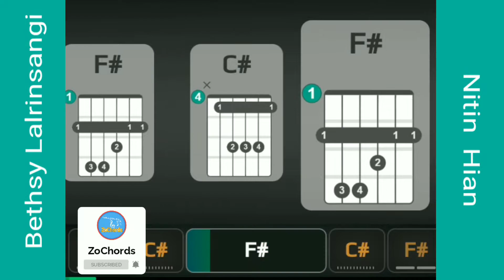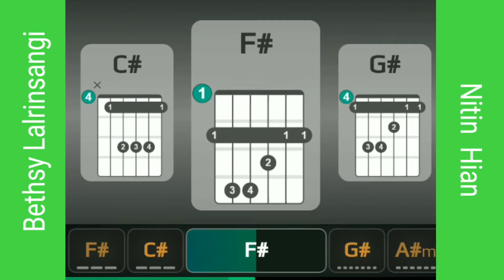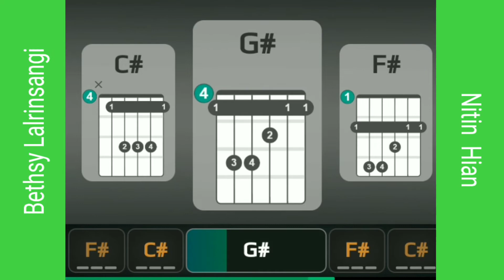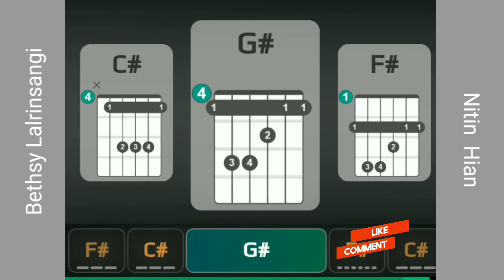Bethsy Lalrinsangi - Nitin Hian • ZoChords Edition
dt. 20th Dec 2021

145th Content

Artist /  Band : Bethsy Laltinsangi
Song Title : Nitin  Hian

Rwquested by :  Joya.M Sakachep